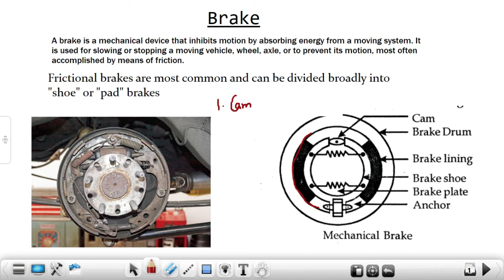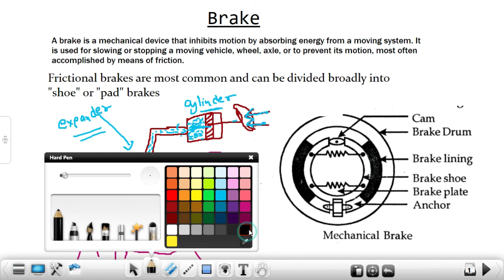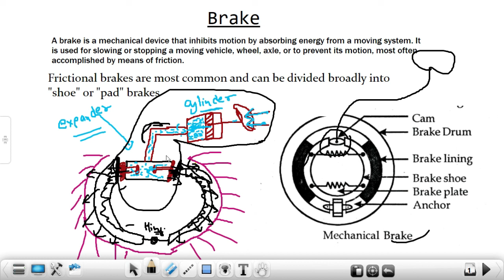Drum Brake ||L-30||AUTO